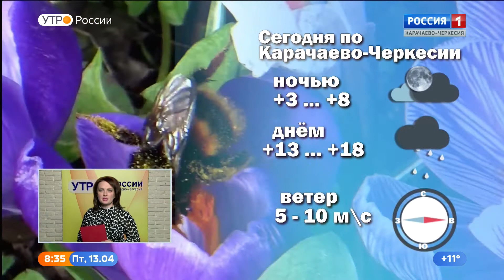Утро России. Карачаево-Черкесия 13.04.2018